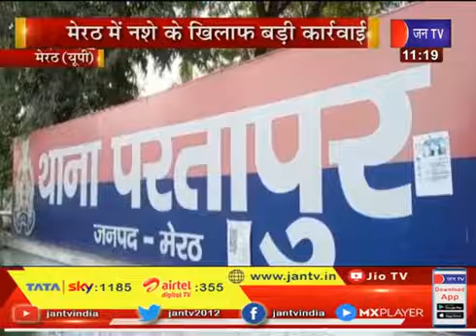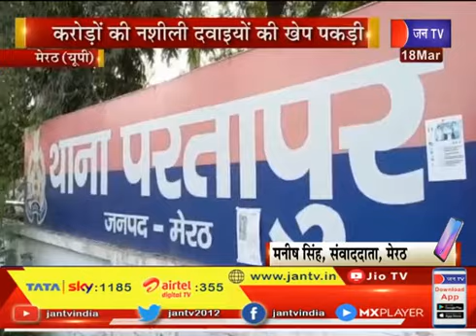Meerut News | Meerut में नशे के खिलाफ बड़ी कार्रवाई, करोड़ों की नशीली दवाइयों की खेप पकड़ी